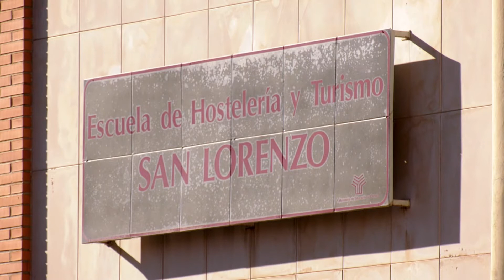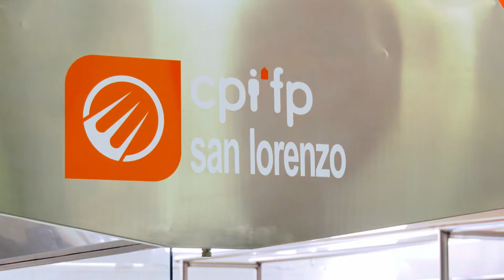Matacía y mondongo: Escuela de Hostelería de Huesca | Territorio Vivo ATV 327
La matacía, también conocida como mondongo es costumbre en todo el territorio aragonés. En la Escuela de Hostelería de Huesca los alumnos aprenden desde el simbolismo que hay detrás de la matanza hasta deliciosas recetas.